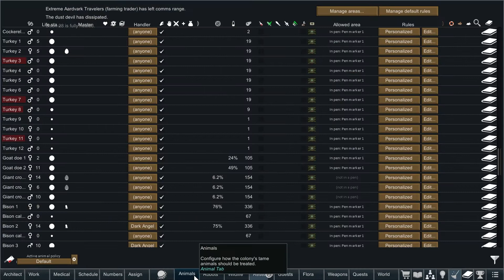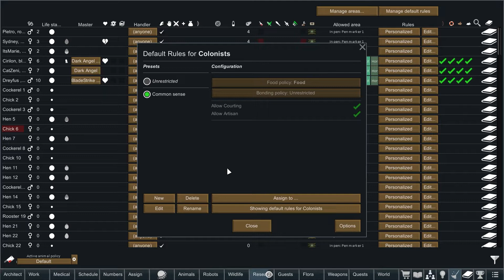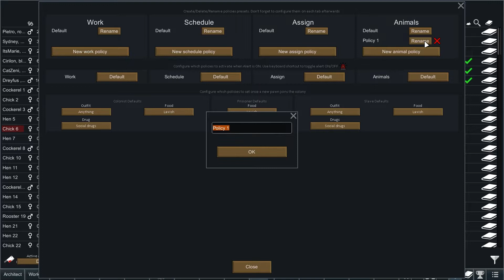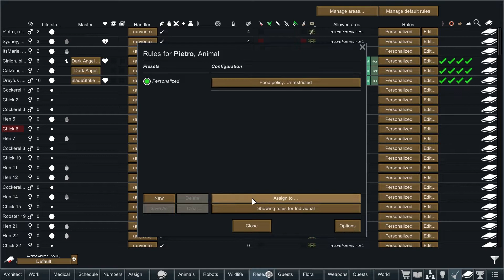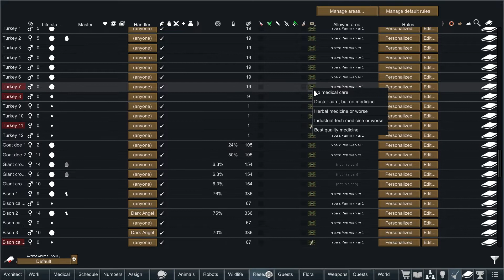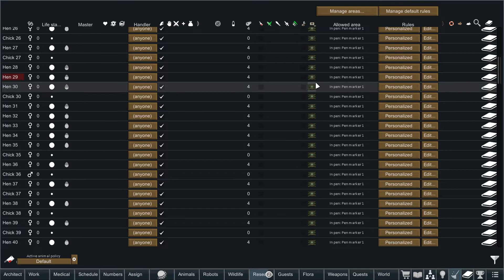About to leave, NOPE, Mech cluster drops in on our heads RIGHT NOW -Rimworld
Just as the Learning Frenzy wears off for DarkAngel, an environmental effect hits, then we get ready to FINALLY go on our expedition, but just as I start figuring out the weapons of our crew. You guessed it, a Mech cluster drops down on our heads. Along with that, there is another surprise 'group' that wants to get involved, but I won't spoil that for you in the video.
The expedition is put on the back burner and we quickly start moving defenses and offensive weapons into place, this isn't going to be fun since we're still using bolt action rifles mostly.
The good side of this? We were 99% done with our prep to leave for the caravan trip so this actually makes it easier to defend. The downside, all of the wealth score for all pawns, weapons, animals and gear is calucated at the same time and dumped into the internal game calculation to figure out the 'raid size' and it is. high.
A ton of prep to fight this attack off is scrambled into place and the vid becomes a frantic race to get ready to defend ourselves.
Any feedback?  Feel free to drop it below!
400+ mods WUT? Yes, be afraid, let's give it a try, (links below if you want to try)
Check out the playlists for the entire series, updated every other day
I upload a video to Youtube every single day currently.
(live Thursday to Monday, come say hi)